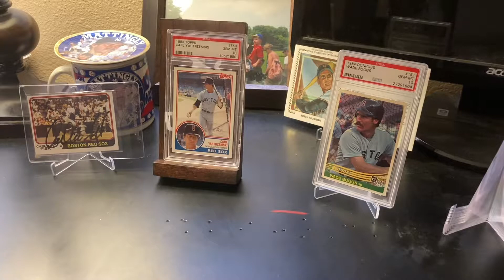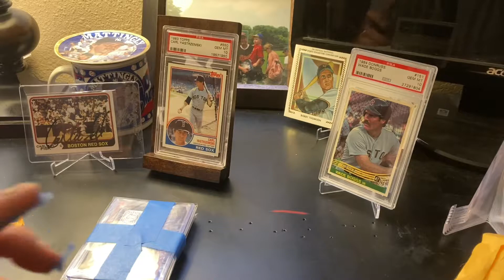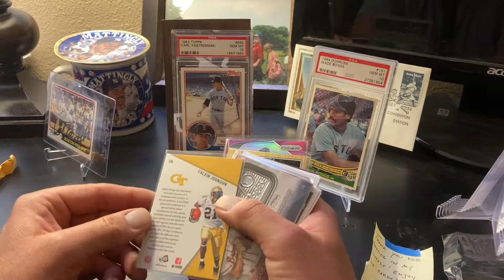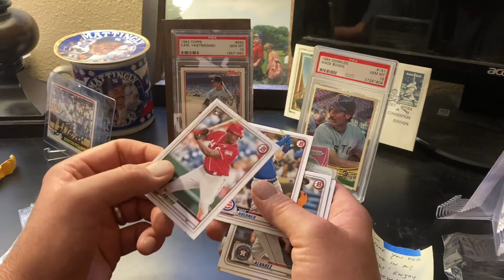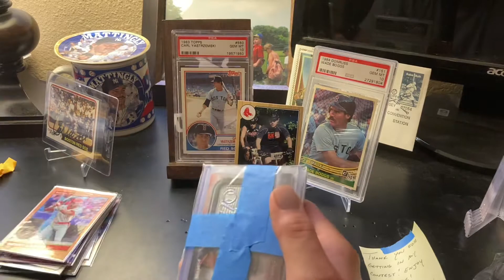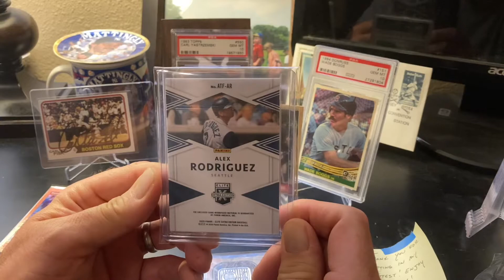MrFisherbike Contest Win Mailday! 1987 Topps Fisherbike RC!!!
- MrFisherbike, hooked me up with some sweet cards, including some hot rookies, commemorative cards, Diamondbacks, and a rare '87 Topps card!  Thanks, Jayson!
 P.S. Recorded yesterday, so have a great week, everyone!